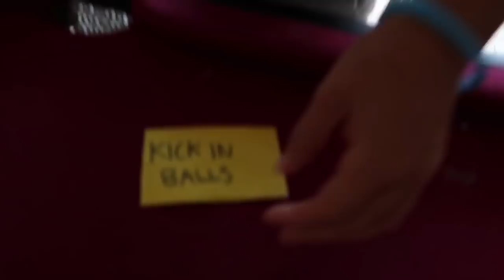JANONEWZ ep 1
Real people, real dares, real news. you saw it here first on Daresundays News Review

If you would like to see a better news studio... donate